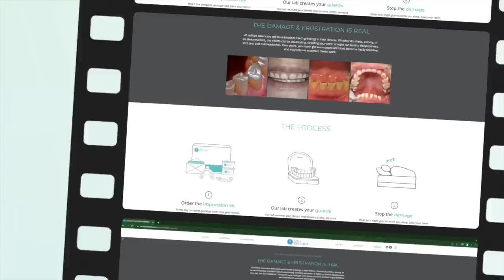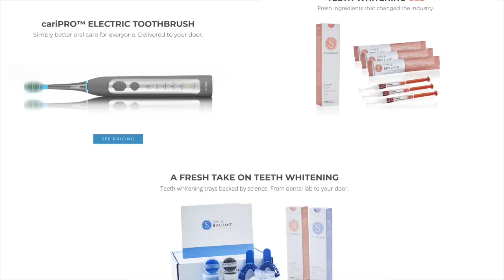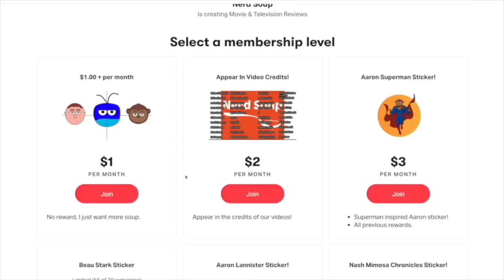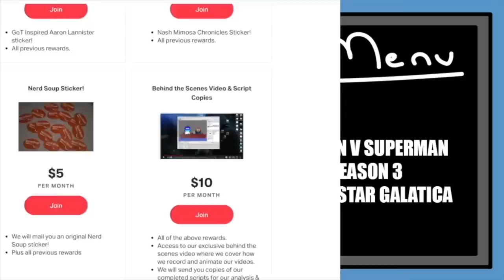The Boys Season 3 | Finale Review (SPOILERS)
Beau, Aaron & Teddy review The Boys Season 3 Finale!